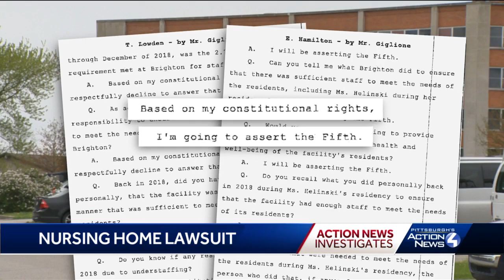Nursing home accused of saving millions by keeping staff levels below standards